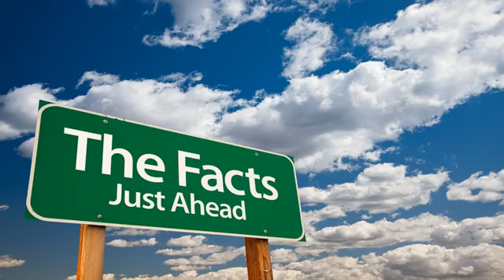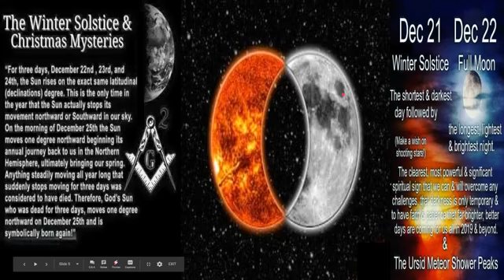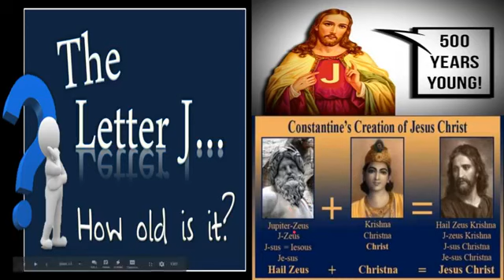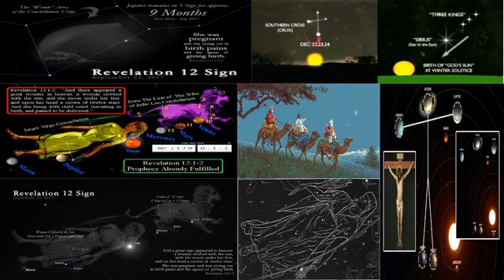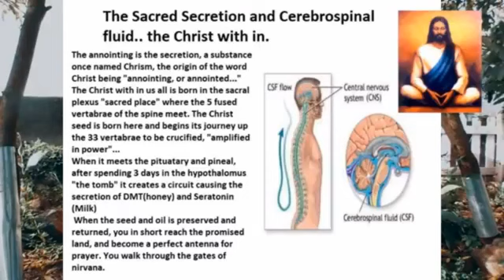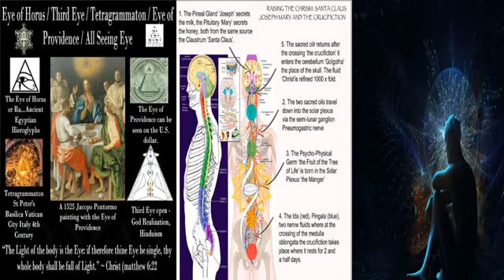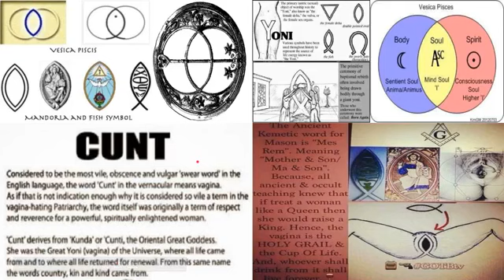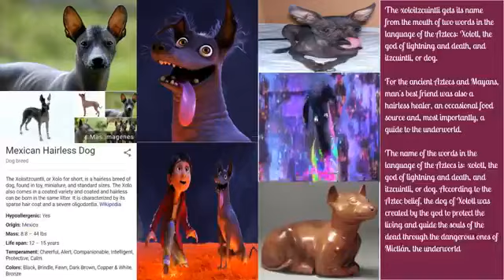The Occult Origins of Christmas 🌲👹☃️🎄👹🎄☃️